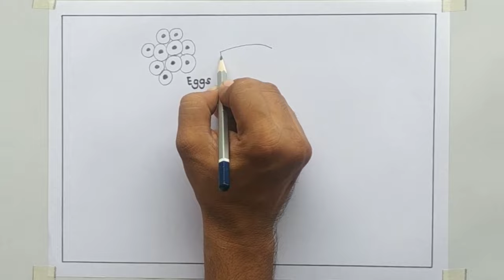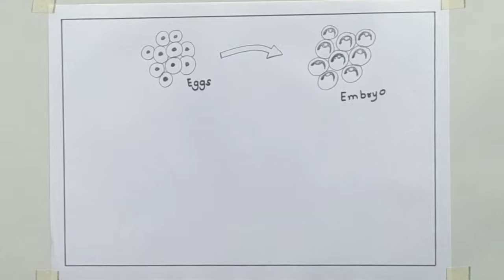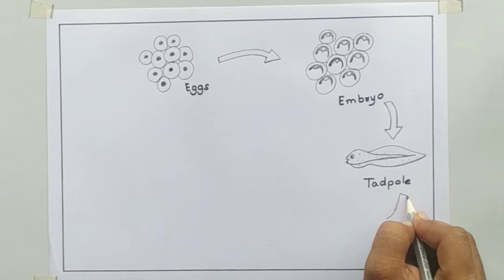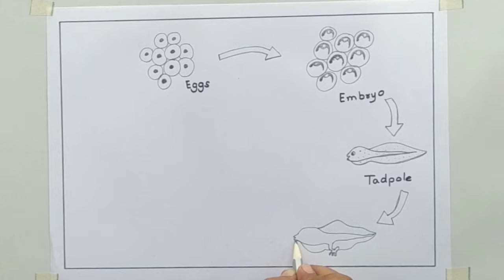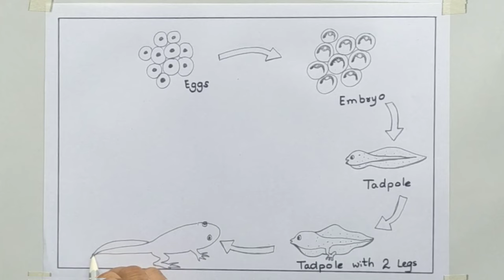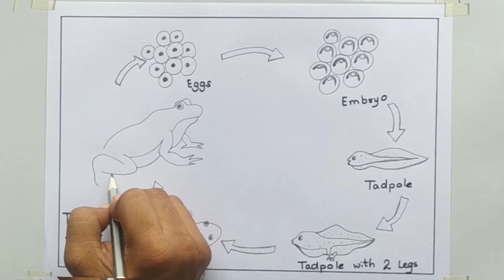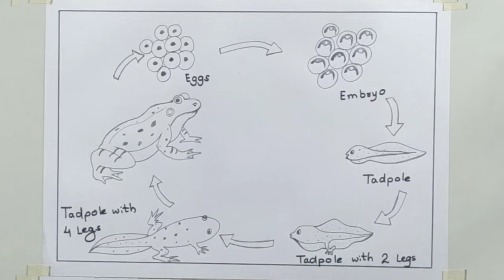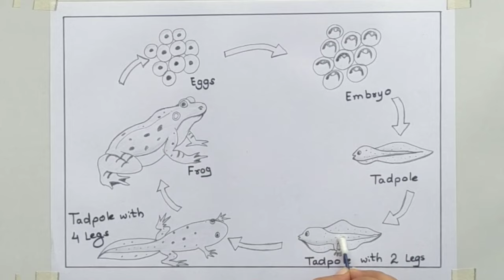How to draw Life cycle of Frog Diagram drawing || step by step science poster tutorial ( easy )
Hi friends,
Stage 1: Egg
Frogs lay fertilized eggs. That’s where new frogs come from. A female frog can lay up to 4,000 eggs at a time! The eggs float on water in a jelly mass or cluster. The eggs hatch in one to three weeks into tadpoles!

Stage 2: Tadpole
Then a tadpole hatches from an egg. When the tadpole hatches, it looks more like a fish than a frog. A tadpole lives in water. It uses gills to breathe and it has no legs. The tadpole swims, eats plants and algae from the water, and grows for several weeks.

Stage 3: Froglet
During this time, the tadpole starts to develop lungs so it will be able to breathe out of the water when it becomes a frog. The tadpole also starts to grow two hind legs. At this point, the tadpole can now be considered a froglet. The froglet can leap around instead of only swim. Although the froglet is starting to look a little more like a frog, it still has a very long tail!

Stage 4: Young Frog
The froglet grows two front legs and its long tail becomes shorter and shorter. The tadpole uses the nutrients stored in its tail as food, so until its tail is completely gone, it doesn’t need anything else to eat! Then just a little stub of its tail is left, and the froglet is a young frog. It hops right out of the water and onto dry land for the first time! The frog is still very small.

Stage 5: Adult Frog
The frog’s tail will eventually disappear completely and it will start to eat insects instead of plants from the water. The young frog will grow for about 2-4 years to become an adult. The adult frogs then lay their eggs and more tadpoles hatch and begin the cycle again!

I am using pencil colors to draw this drawing but you can use any colors you like.